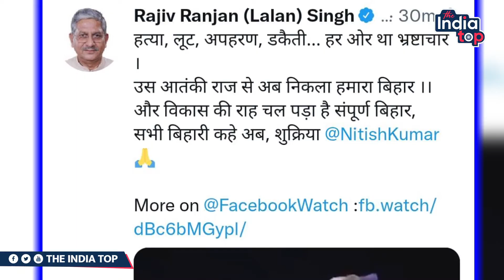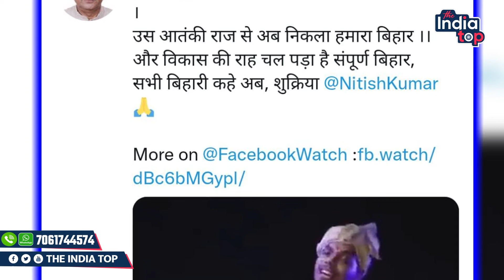जदयू के राष्ट्रीय अध्यक्ष ललन सिंह ने फ़िर याद दिलाया लालू , राबडी राज